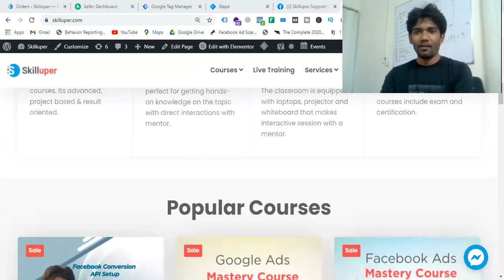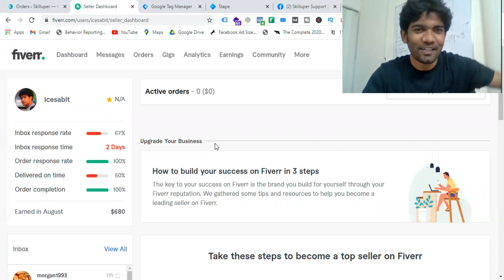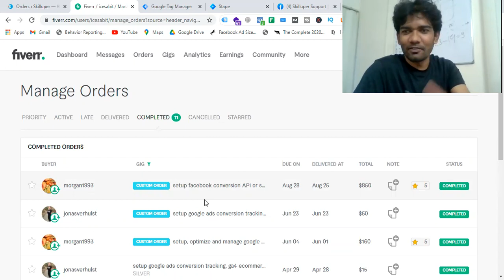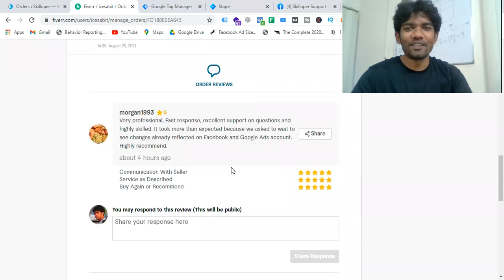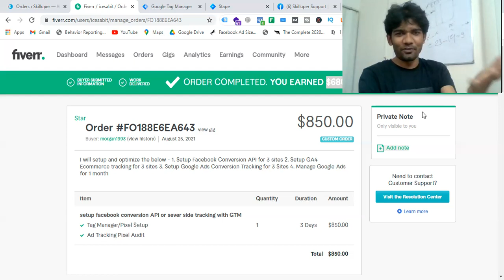Fiverr - এ $850 -এর কাজের অভিজ্ঞতা এবং কিভাবে Buyer কে Confidently মোটিভেট করবেন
Fiverr - এ

$850 -এর কাজের অভিজ্ঞতা এবং কিভাবে Buyer কে Confidently মোটিভেট করবেন

👉 To Enroll 𝐆𝐨𝐨𝐠𝐥𝐞 𝐀𝐧𝐚𝐥𝐲𝐭𝐢𝐜𝐬 & 𝐓𝐚𝐠 𝐌𝐚𝐧𝐚𝐠𝐞𝐫 𝐟𝐨𝐫 𝐞𝐂𝐨𝐦𝐦𝐞𝐫𝐜𝐞 𝐂𝐨𝐮𝐫𝐬𝐞 (𝟏𝟓 𝐇𝐨𝐮𝐫𝐬) -

👉 To Enroll 𝐌𝐚𝐬𝐭𝐞𝐫 𝐨𝐧 𝐆𝐨𝐨𝐠𝐥𝐞 𝐒𝐡𝐨𝐩𝐩𝐢𝐧𝐠 𝐀𝐝𝐬 𝐂𝐨𝐮𝐫𝐬𝐞 (𝟏𝟓 𝐇𝐨𝐮𝐫𝐬) -

👉 To Enroll 𝐀𝐝𝐯𝐚𝐧𝐜𝐞𝐝 𝐆𝐨𝐨𝐠𝐥𝐞 𝐓𝐚𝐠 𝐌𝐚𝐧𝐚𝐠𝐞𝐫 𝐰𝐢𝐭𝐡 𝟏𝟓+ 𝐏𝐫𝐚𝐜𝐭𝐢𝐜𝐚𝐥 𝐔𝐬𝐞 𝐂𝐚𝐬𝐞𝐬 (𝟏𝟎 𝐇𝐨𝐮𝐫𝐬) -

👉 To Enroll 𝐆𝐨𝐨𝐠𝐥𝐞 𝐀𝐧𝐚𝐥𝐲𝐭𝐢𝐜𝐬 𝟒 𝐌𝐚𝐬𝐭𝐞𝐫𝐲 𝐰𝐢𝐭𝐡 𝟐𝟎+ 𝐏𝐫𝐚𝐜𝐭𝐢𝐜𝐚𝐥 𝐔𝐬𝐞 𝐂𝐚𝐬𝐞𝐬 (𝟏𝟎 𝐇𝐨𝐮𝐫𝐬) -

👉 To Enroll 𝐆𝐨𝐨𝐠𝐥𝐞 𝐓𝐚𝐠 𝐌𝐚𝐧𝐚𝐠𝐞𝐫 𝐟𝐨𝐫 𝐒𝐡𝐨𝐩𝐢𝐟𝐲 𝐰𝐢𝐭𝐡 𝟏𝟎+ 𝐏𝐫𝐚𝐜𝐭𝐢𝐜𝐚𝐥 𝐔𝐬𝐞 𝐂𝐚𝐬𝐞𝐬 (𝟓 𝐇𝐨𝐮𝐫𝐬) -

👉 To Enroll  𝐅𝐚𝐜𝐞𝐛𝐨𝐨𝐤 𝐂𝐨𝐧𝐯𝐞𝐫𝐬𝐢𝐨𝐧 𝐀𝐏𝐈 𝐰𝐢𝐭𝐡 𝐆𝐨𝐨𝐠𝐥𝐞 𝐓𝐚𝐠 𝐌𝐚𝐧𝐚𝐠𝐞𝐫 (6 Hours)